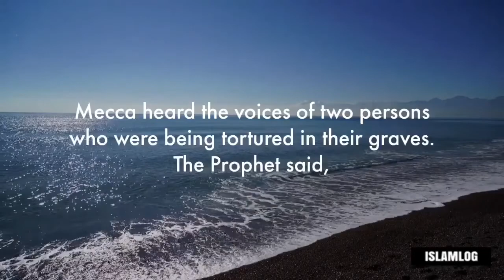Voices from graves : Hadith series 41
Sahih Bukhari Volume 001, Book 004, Hadith Number 215.

Narated By Ibn 'Abbas : Once the Prophet, while passing through one of the grave-yards of Medina or Mecca heard the voices of two persons who were being tortured in their graves. The Prophet said, "These two persons are being tortured not for a major sin (to avoid)." The Prophet then added, "Yes! (they are being tortured for a major sin). Indeed, one of them never saved himself from being soiled with his urine while the other used to go about with calumnies (to make enmiy between friends). The Prophet then asked for a green leaf of a date-palm tree, broke it into two pieces and put one on each grave. On being asked why he had done so, he replied, "I hope that their torture might be lessened, till these get dried."